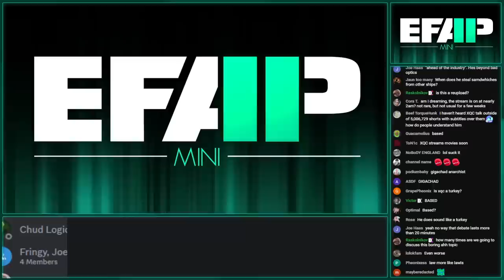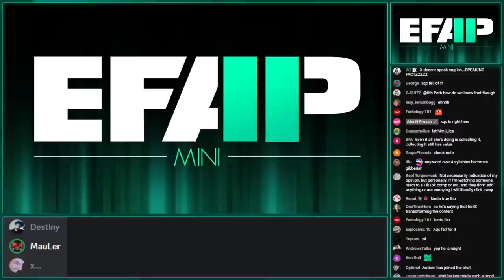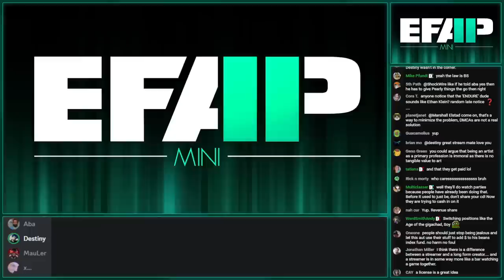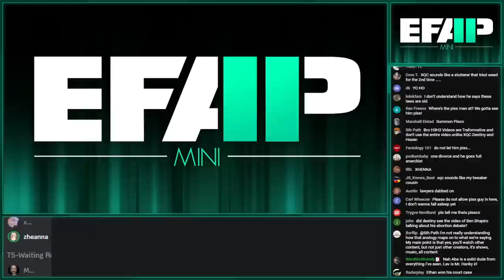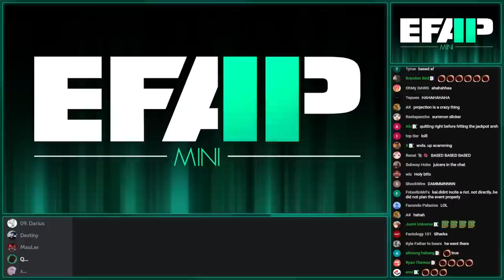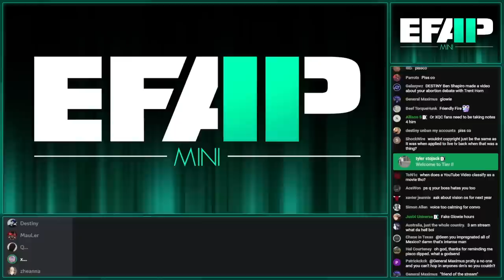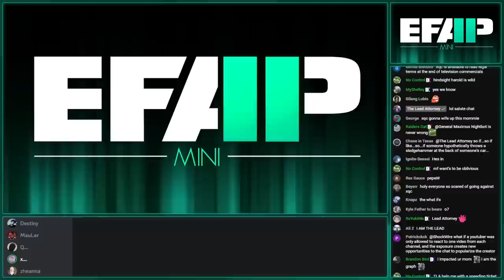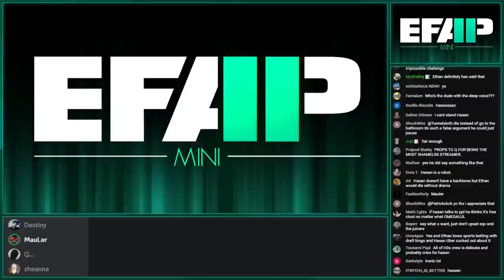EFAP Mini - The React Wars: Explosive Edition - MauLer vs. xQc feat. Destiny and Aba